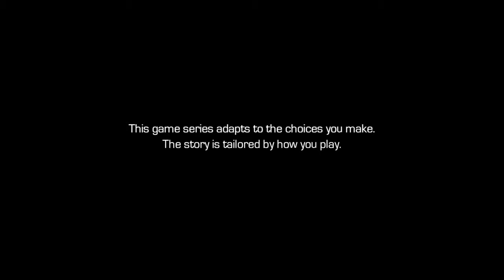Marvel’s Guardians of the Galaxy: The Telltale Series